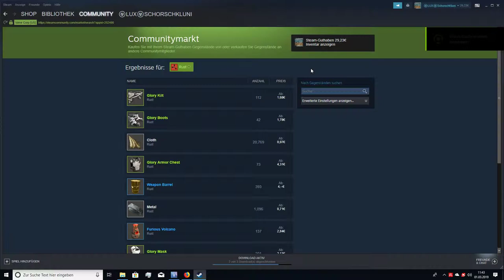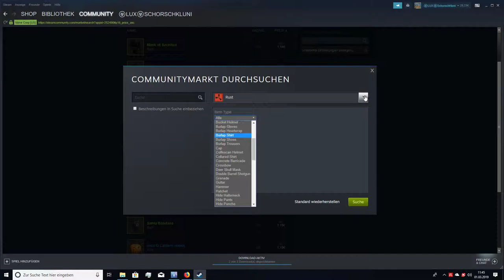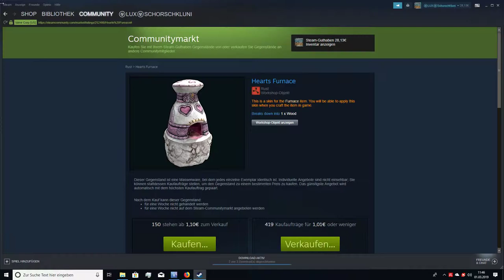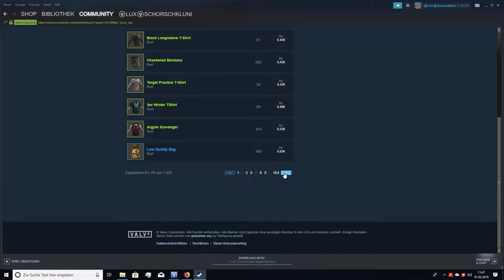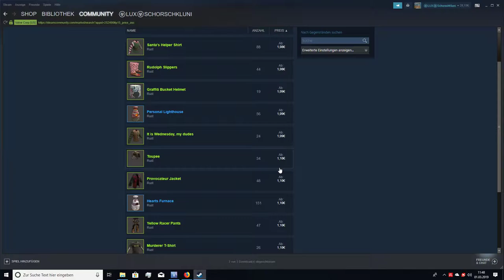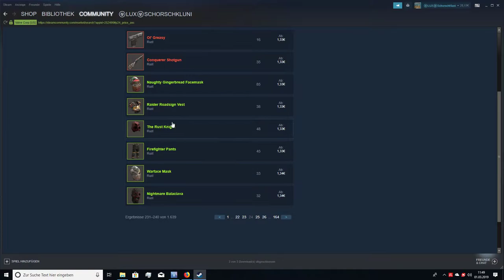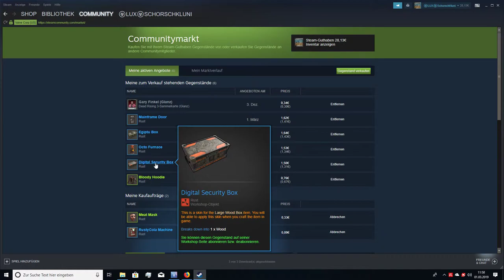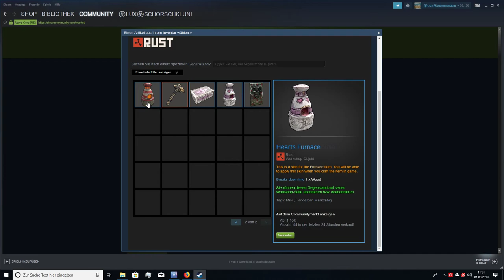Rust Skins Community Markt stöbern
Unboxing Equipment:
Insta360 Actioncam:
Rollei Hear Me Pro Mikrofon:
Gaming Equipment:
Maus Roccat Kone: